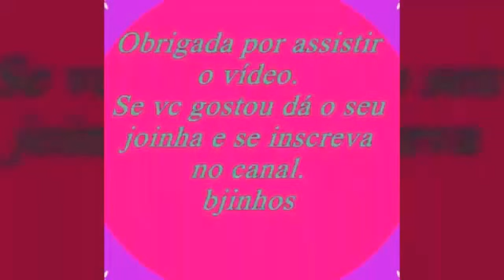Porque decidi usar henê e A MELHOR TÉCNICA DE TODAS!!!